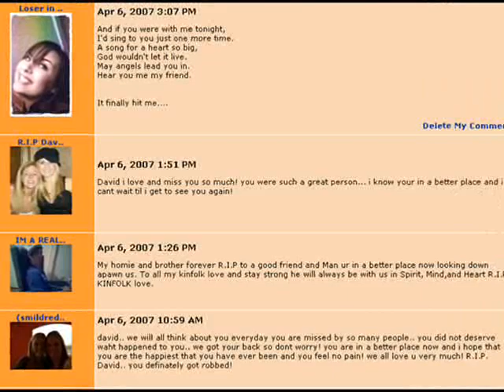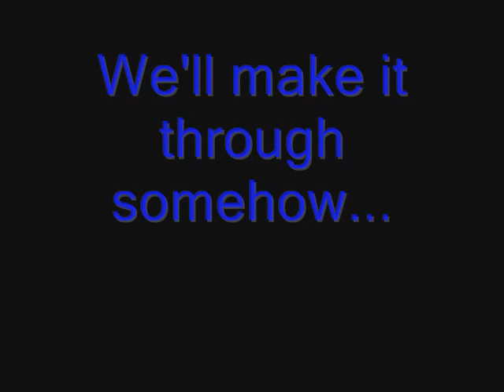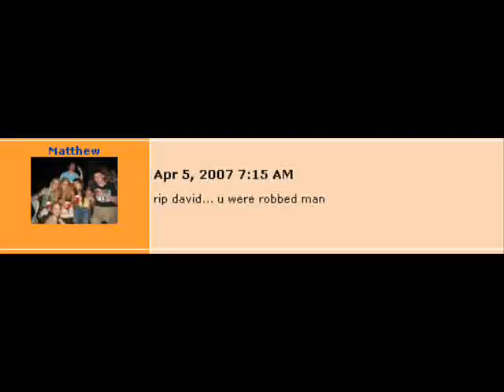In loving memory of David Patten R.I.P.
***This is very obviously NOT the singer. So please stop laughing and telling me my friend is not dead. ***

David Allen Patten was an amazing guy. One of the best people I've ever known, and it will be a long hard road without him. He will be missed dearly... But will always remain in our hearts.